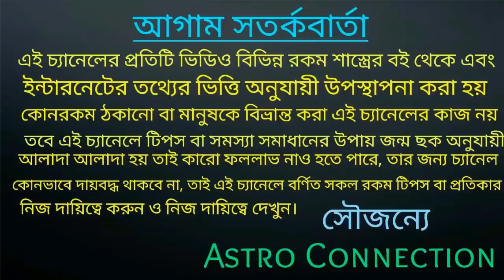60 বছর পর নব পঞ্চম যোগের ফলে 7 রাশির মানুষেরা নবাব হতে চলেছে!!!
বন্ধুরা এই ভিডিওতে আমি বলেছি 60 বছর পর নব পঞ্চম যোগের ফলে 7 রাশির মানুষেরা নবাব হতে চলেছে

কোন সে সৌভাগ্যবান 7 রাশি তা জানতে ভিডিওটি পুরো দেখুন।